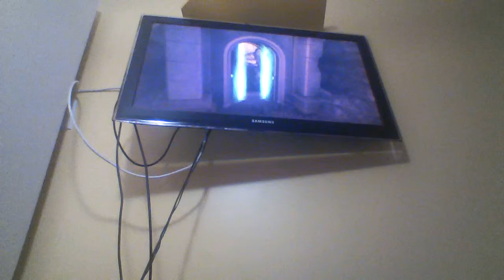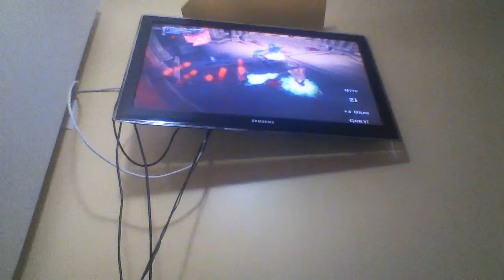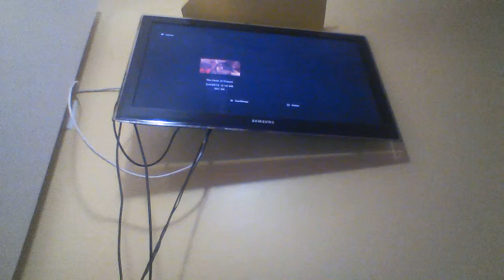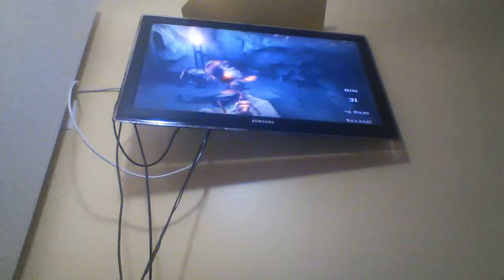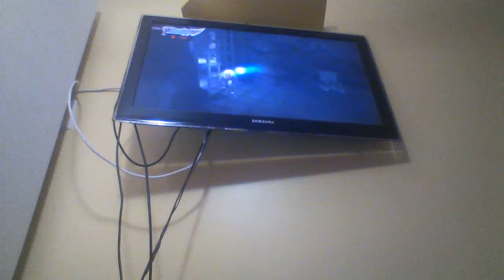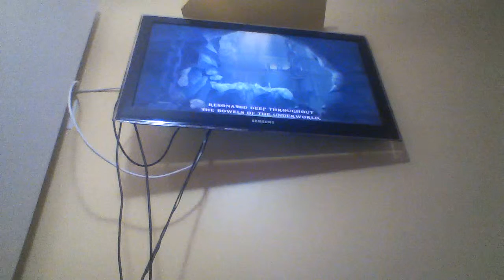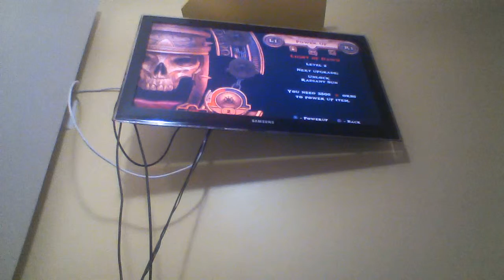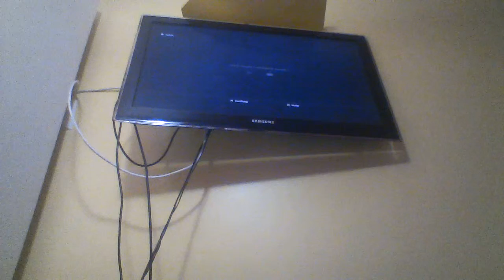WIN 20190304 13 56 46 Pro